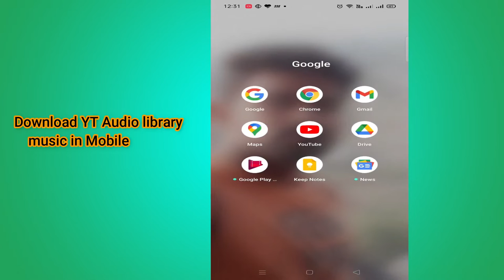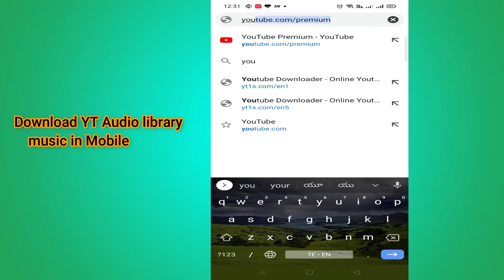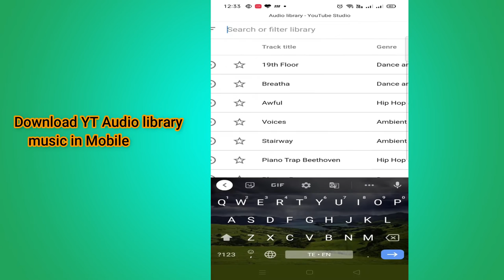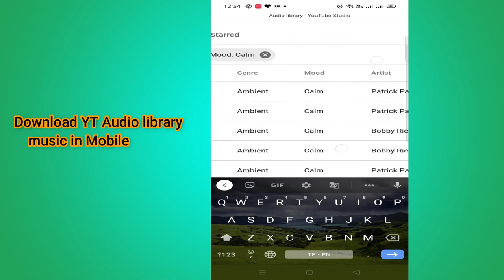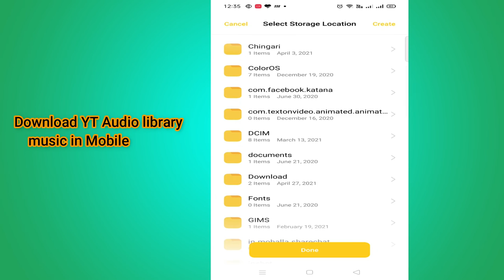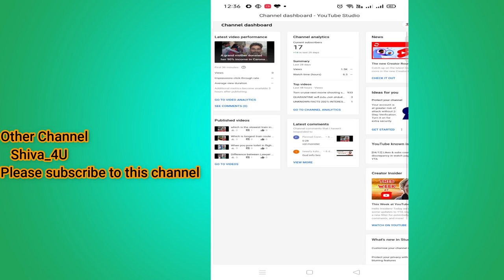How to open YouTube Audio Library on Mobile| Download free music from Mobile| 2021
Hello Friends,

In this video, I have explained to you how to download youtube library music from mobile. You can open the youtube library and download music on mobile. Please do not skip the video.

For daily Amazon deals and offers join me on Telegram
If the link doesn't work search for "TST deals" in Telegram
మీరు నాతో మాట్లాడాలి అనుకుంటే:
My CallMe4 Account Id : shiva9666@cm4
ఈ కింద ఉన్న app ని డౌన్లోడ్ చేసుకోండీ
My Gear:
HP Laptop
Realme x2 pro mobile
A cooling pad for laptop
Magic table for laptop
Tplink dual band wifi router